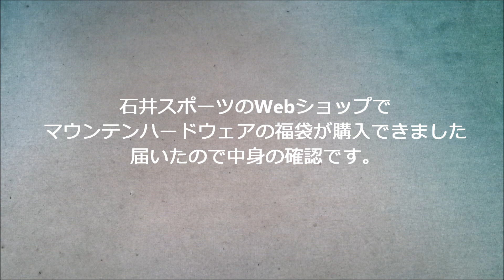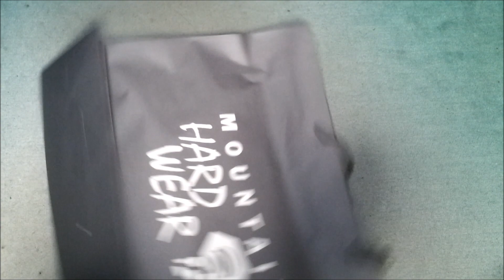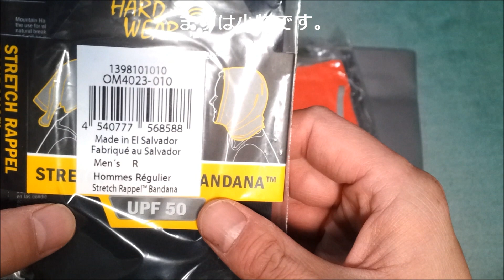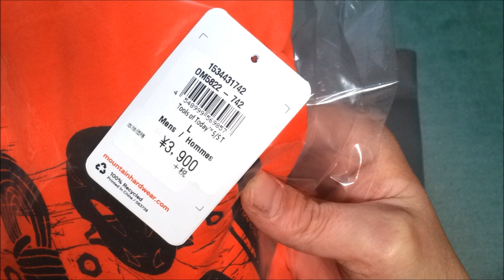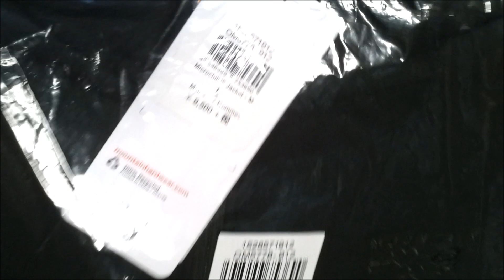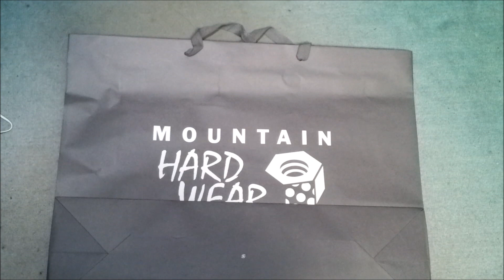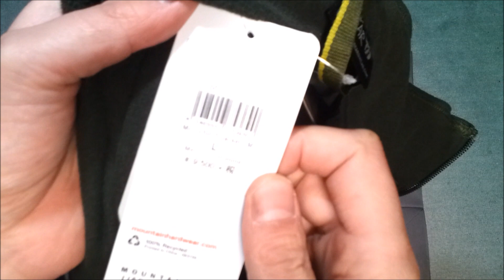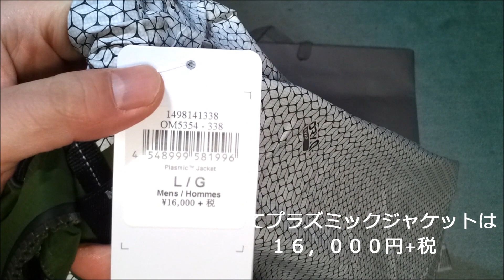ICI石井スポーツ 福袋２０１５ マウンテンハードウェア 購入出来ました。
石井スポーツのマウンテンハードウェアの福袋が購入できましたので中身の確認をしたいと思います。